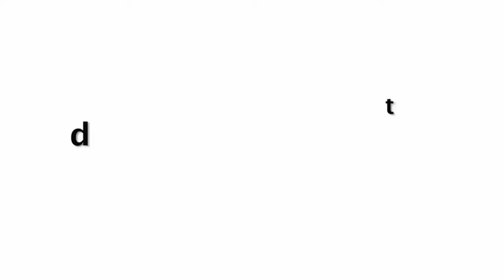Anushka Sharma Teases Virat Kohli after Canceled IPL for Lockdown | Home Quarantine Couple Masti